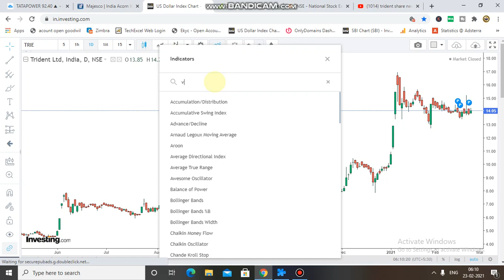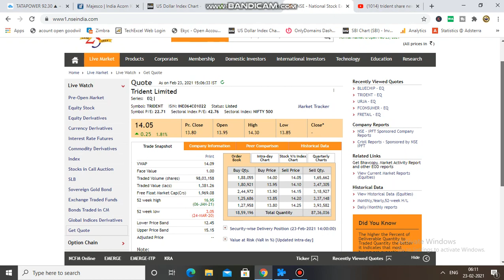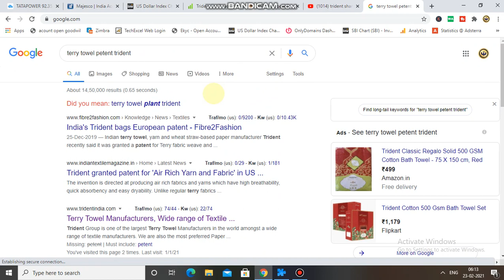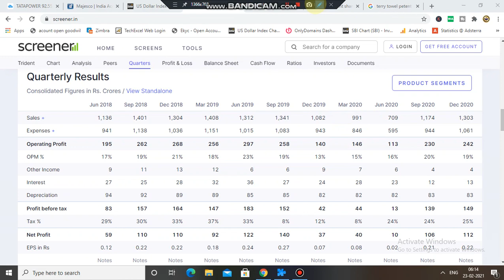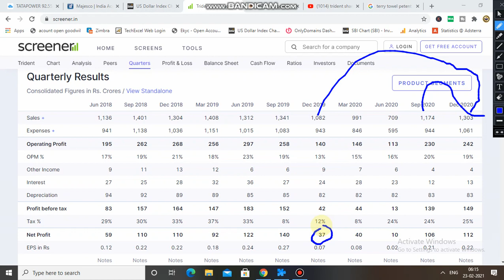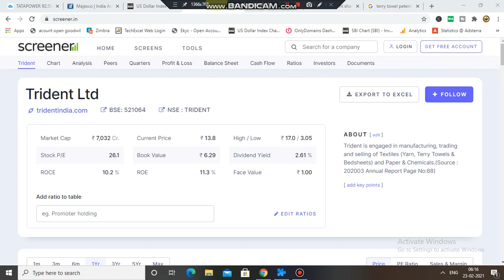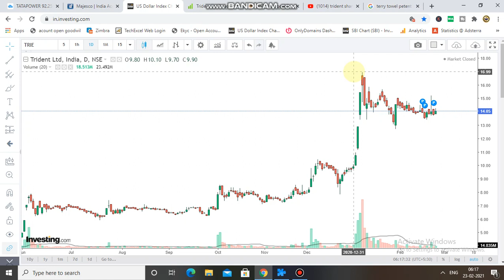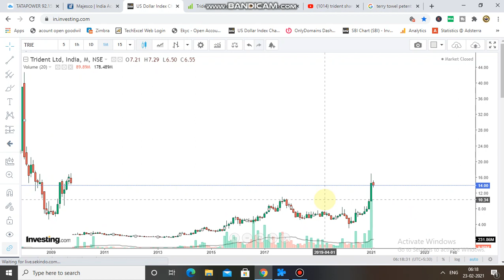Trident Share Latest News | Trident Stock Update | Penny Share 2021 | Trident Target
Happy Investing!!

trident share
trident
trident e latest news
penny stocks 2020
penny stocks

penny stock
trident stock
trident news

trident dividends
trident share price targets
trident analysis

TRIDENT SHARE
Trident stock

Penny stocks
penny shares
fundamentals
best penny stocks for 2020 in
india